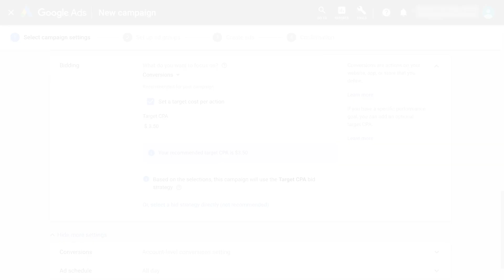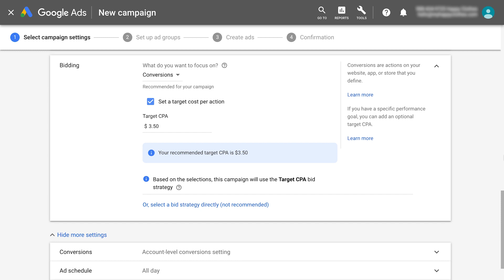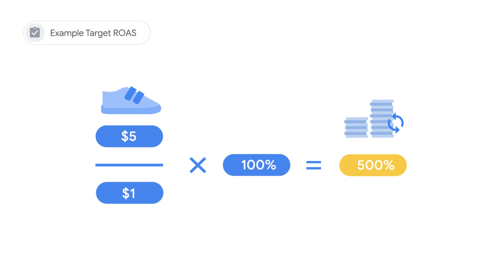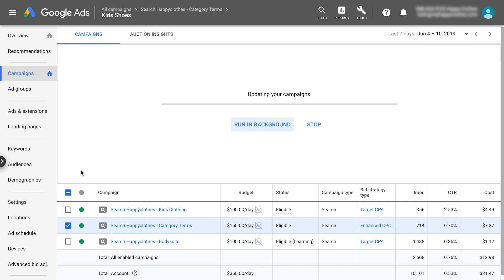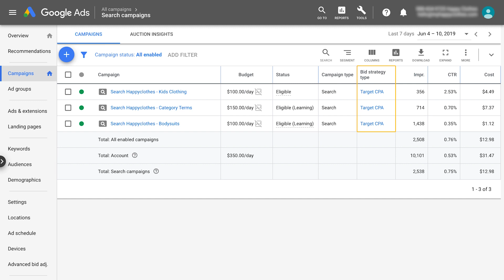Google Ads Tutorials: Intro to Smart Bidding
Learn how to choose the Smart Bidding strategy for you, whether you’re creating your first campaign or have been running ads on Google for a while.

Welcome to Google Ads YouTube channel!